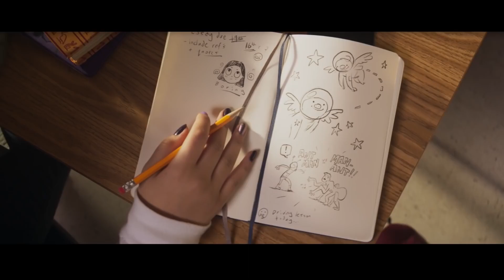Ms. Marvel (2022) Extra Credit - MC University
Harv:      @BeardandtheHair
Mario:  @ThtMarioRivera
If you like the show, help us grow by spreading the word!
Review us on Apple Podcasts to help new listeners find the show. Want to be a part of our community?

About Us
Point in Progress was founded by Fiona MacKinnon, Frank G. Villagomez, Harv Parmar, Mario Rivera, and Ryden Forsyth. Our music is "Escape From LV426" by Karl Casey @ White Bat Audio.